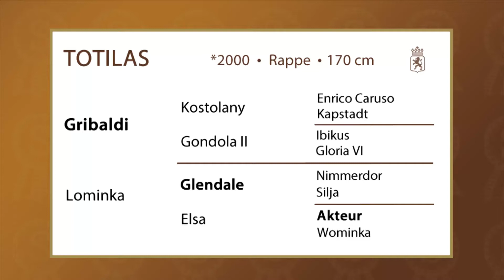Totilas english 2016